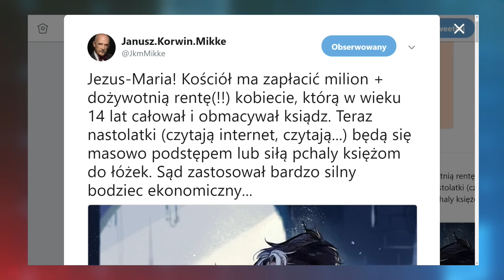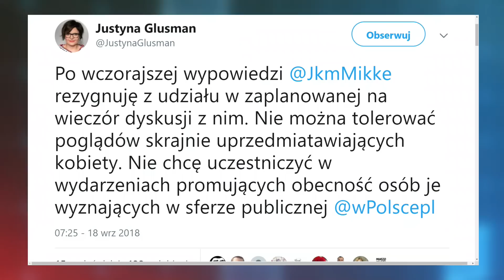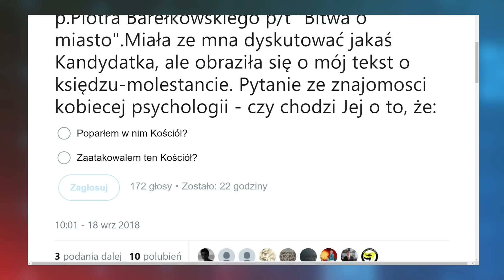Korwin-Mikke: Domagam się zwiększenia liczby autobusów kosztem tramwajów, które są zawalidrogą